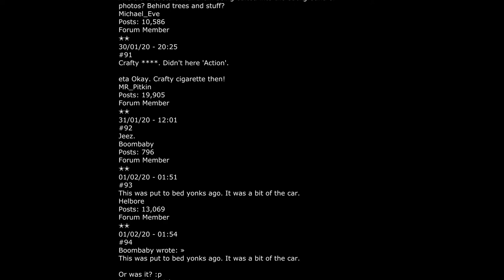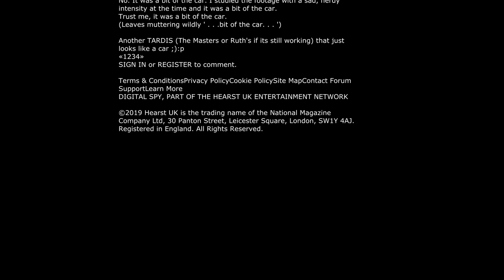Woodland Mansion End Credits